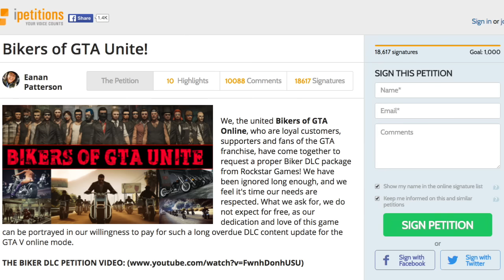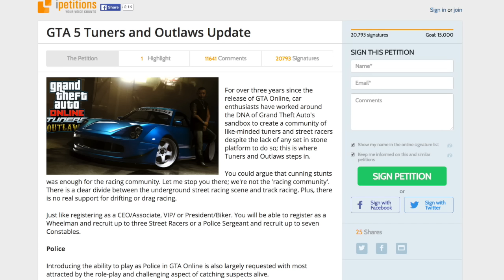GTA 5 DLC - HOW "TUNERS & OUTLAWS" COULD BECOME A REAL GTA ONLINE UPDATE & YOU CAN MAKE IT HAPPEN!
playlist?list=PL4P1Iz2th7dUuZBXXYz8Wj5G4gQrM4bf1

Ross.